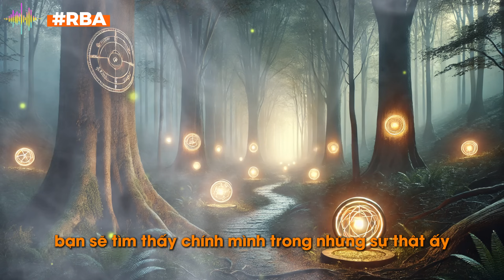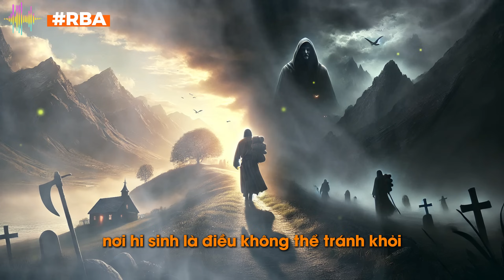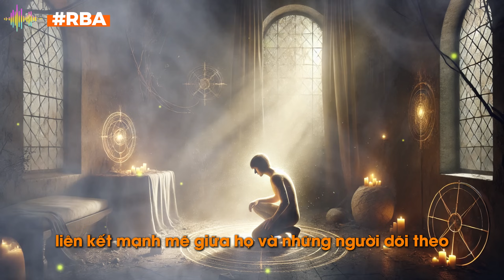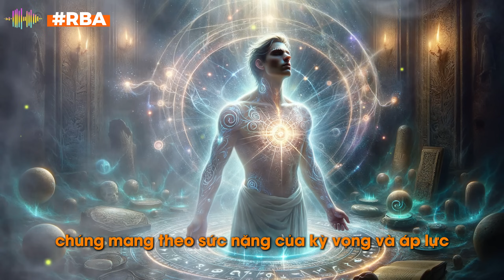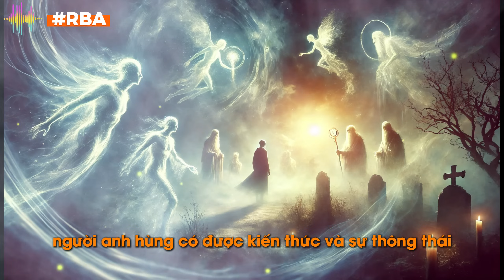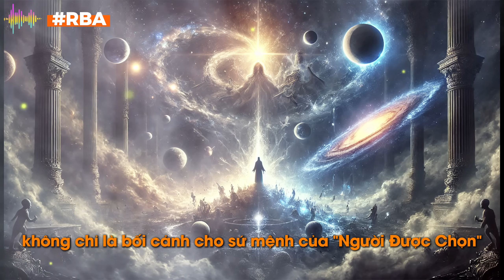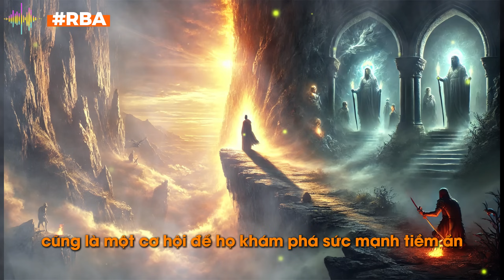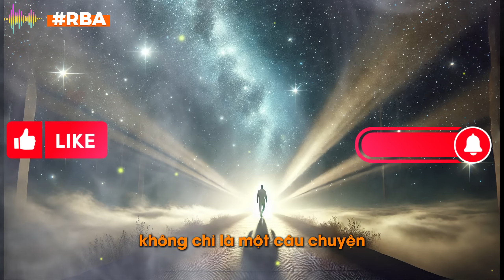9 Sự Thật Gây SỐC Về Những Người Được Chọn - Bạn Không Ngờ Tới Điều Số 7!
Bạn có bao giờ tự hỏi điều gì làm nên một 'người được chọn'? Phải chăng đó là sức mạnh từ vũ trụ, hay một món quà từ số phận? Trong video này, chúng ta sẽ cùng khám phá 9 sự thật bất ngờ và kỳ bí về những người được chọn mà ít ai biết đến. Những bí mật này không chỉ khiến bạn ngỡ ngàng mà còn có thể thay đổi cách nhìn nhận của bạn về cuộc sống và con người. Hãy cùng bắt đầu hành trình khám phá đầy thú vị và đừng quên chia sẻ suy nghĩ của bạn ở phần bình luận bên dưới!